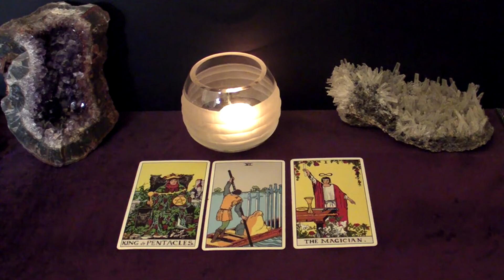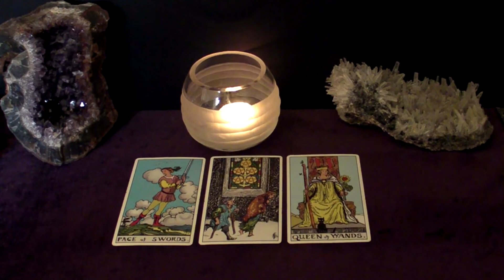VIRGO | Workplace Romance Becomes Serious? September 6-12 Weekly Tarot Reading